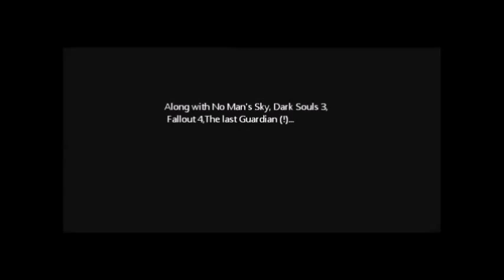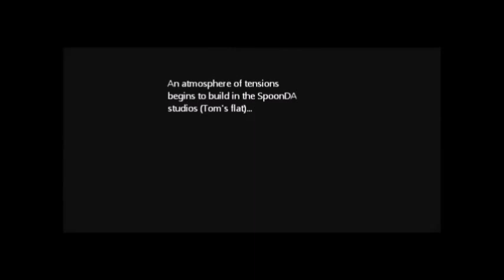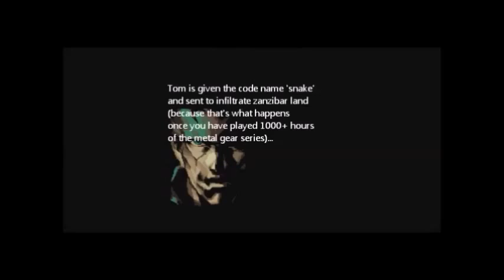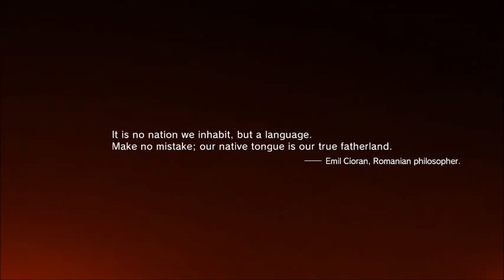Metal Gear Solid V The Phantom Pain Part 1: Just Stick With It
Mgs 5 Playthough
With Liquid J And Solid Tom